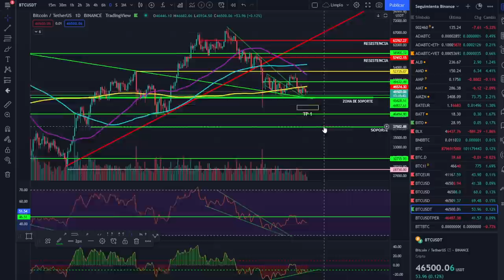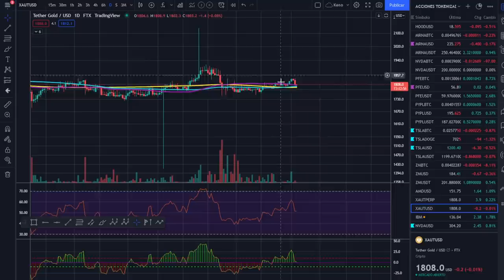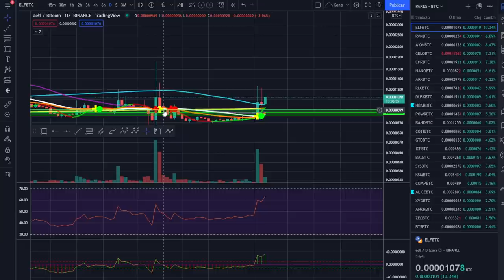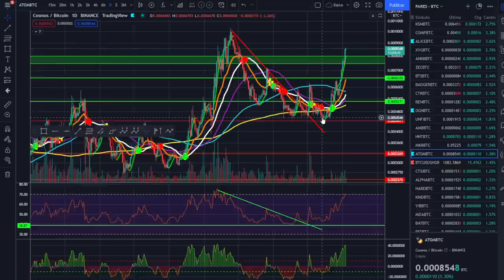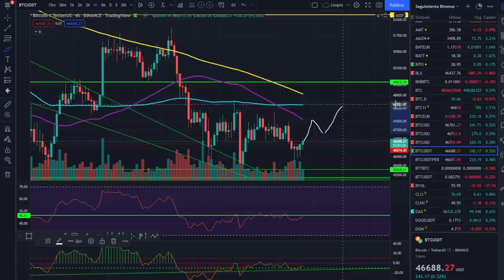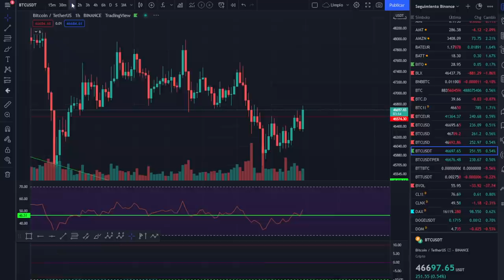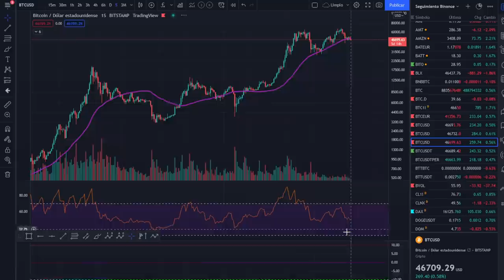🚀 BITCOIN💵💵💵 ¿QUÉ PASARÁ CUANDO EL SP500 LLEGUE AL TECHO? 🥵🥵🥵🥵¡ANÁLISIS MAÑANERO!🥇🥇🥇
ANALIZAMOS BITCOIN, ACCIONES TOKENIZADAS Y LOS MOVIMIENTOS INICIALES DEL DÍA DE LOS MERCADOS Y LAS ALTCOINS

LECTURAS RECOMENDADAS:
EL MEJOR SOBRE BITCOIN Y BLOCKCHAIN FÁCIL DE ENTENDER: